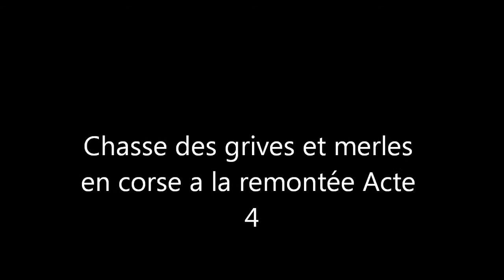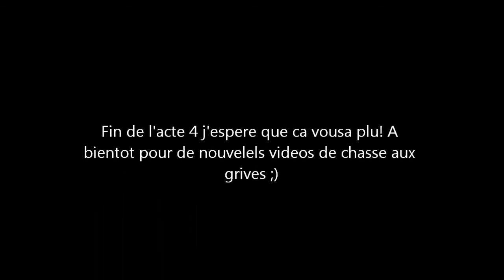Chasse des grives en Corse 2013 (acte4)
bonjour a tous! voici encore une video d'une remontée aux grives en haute corse, cette fois ci les tirs sont assez simples vu qu'on voit bien arrivé les oiseaux. j'espere que la video vous plaira:)
A prestu.